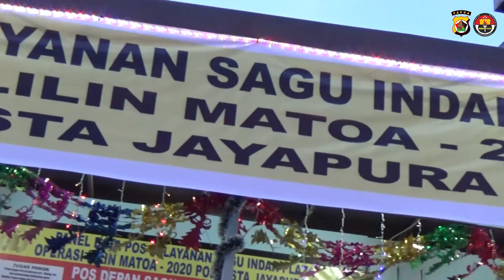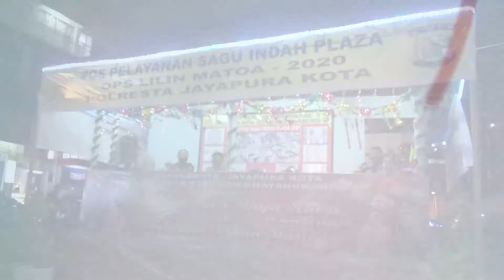HARI KEENAM, SITUASI KAMTIBMAS DAN ARUS LALU LINTAS DI KOTA JAYAPURA TERPANTAU LANCAR